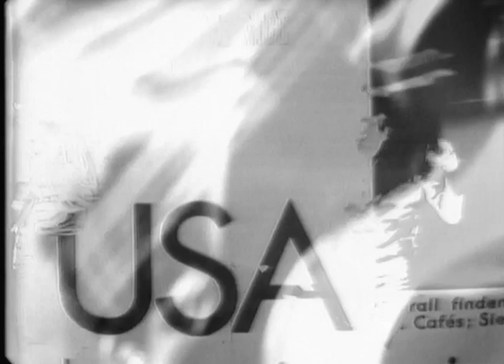The Nice (feat. Keith Emerson) - America (1968)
The Nice were an English progressive rock band active in the late 1960s. They blended rock, jazz and classical music and were keyboardist Keith Emerson's first commercially successful band.

The group was formed in 1967 by Emerson, Lee Jackson, David O'List and Ian Hague to back soul singer P. P. Arnold. After replacing Hague with Brian Davison, the group set out on their own, quickly developing a strong live following. The group's sound was centred on Emerson's Hammond organ showmanship and abuse of the instrument, and their radical rearrangements of classical music themes and Bob Dylan songs.